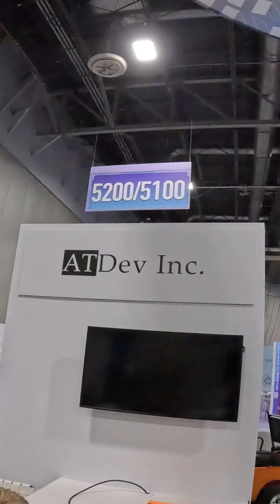The Moment I Handed Mark Cuban My Card Using a Robotic Arm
A quick behind the scenes look from HLTH in Las Vegas, where the future of health tech, AI, and mobility is being written in real time. We met incredible founders, saw groundbreaking tech, and I even handed my business card to Mark Cuban using my robotic arm. Moments like this are why we build physical AI and accessible robotics, creating mobility solutions that scale far beyond traditional assistive tech.